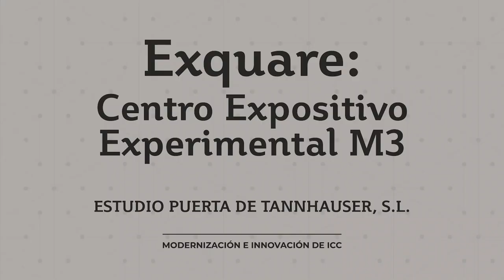Exquare centro expositivo experimental M3. Estudio Puerta de Tannhauser, S.L.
Los mejores proyectos de Industrias Culturales en el Ministerio de Cultura y Deporte, 2020. Modernización e Innovación de las ICC mediante proyectos digitales y tecnológicos.

EXQUARE es un “nuevo lugar” en el que contar historias de una forma bidireccional, un espacio en el que lo físico y lo digital convergen. Un soporte expositivo experimental, nómada y transmedia para acercar la cultura y el arte a la población, es un espacio sin barreras, accesible e inclusivo.

El evento “Los mejores proyectos de ICC en el Ministerio de Cultura y Deporte 2020” se celebrará el 11/11/21 a las 10h en el Espacio Fundación Telefónica de Madrid. Toda la información en este enlace